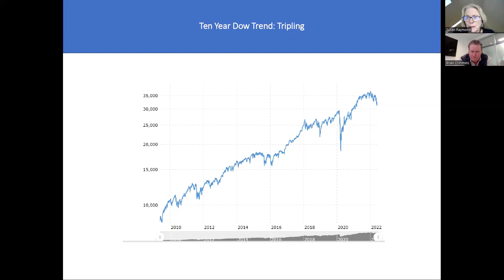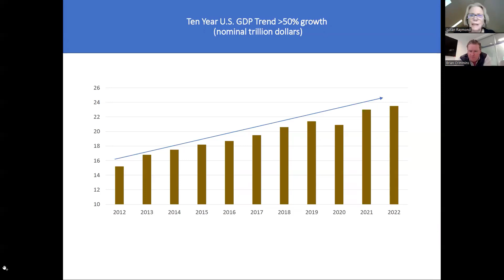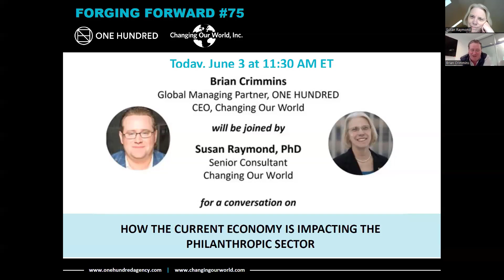Current Economy Impact on Philanthropic Sector: Forging Forward 75